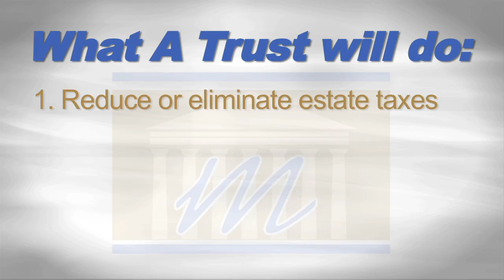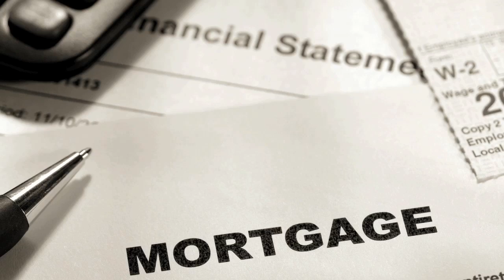Attorney Upland California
Need an Estate Planning Attorney or Lawyer?
The Moga Law Firm is a leading California law firm concentrating our efforts on serving clients in the areas of:

* ESTATE PLANNING
* WILLS / PROBATE / LIVING TRUSTS
* WORKERS COMPENSATION CLAIMS
* PERSONAL INJURY
* BUSINESS FORMATION
* ASSET PROTECTION

Our firm is composed of dedicated and experienced lawyers, law clerks and paralegals to provide our clients with aggressive and professional legal representation.

The Moga Law Firm serves the Inland Empire legal communities for the counties of San Bernardino, Riverside, and Los Angeles, including the cities of Upland, Rancho Cucamonga, Ontario, Pomona, Claremont, La Verne, San Dimas, Glendora, Fontana, and other surrounding cities.